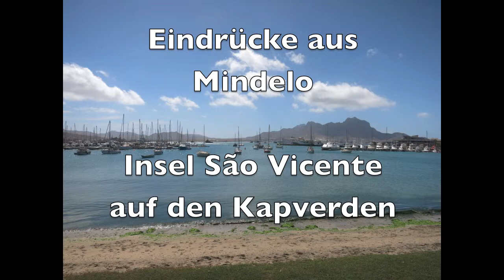Mindelo - Santo Antão - Kapverden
Eindrücke aus der Stadt Mindelo auf der Kapverden.
Die Bilder zeigen den Hafen der Insel São Vicente, den Fischmarkt und Teile der Altstadt von Mindelo. Den Abschluss bildet die stürmische Fähr-Überfahrt nach Santo Antão